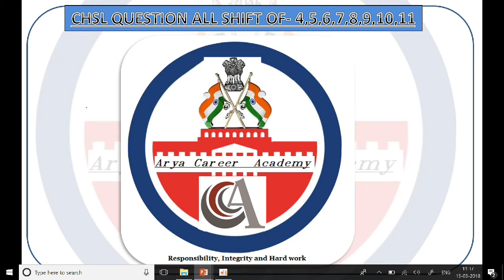SSC CHSL Maths Analysis 4/5/6/7/8/9/10 and 11th March 2018 All SHIFTS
SSC CHSL Maths Analysis |4/5/6/7/ 8/9/10 and 11th Mar 2018 | All SHIFTS I